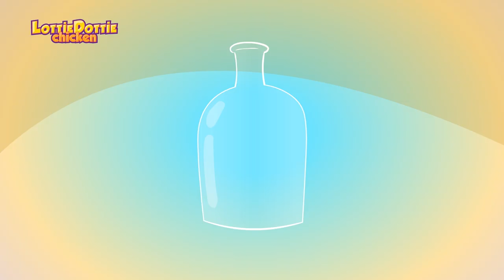Flea Fly | Lottie Dottie Chicken UK | Nursery Rhymes For Kids